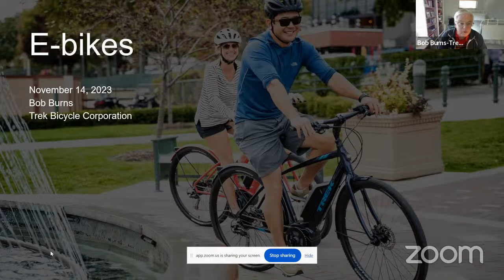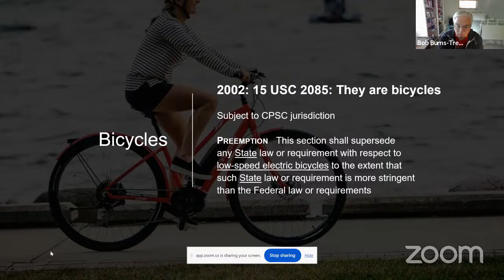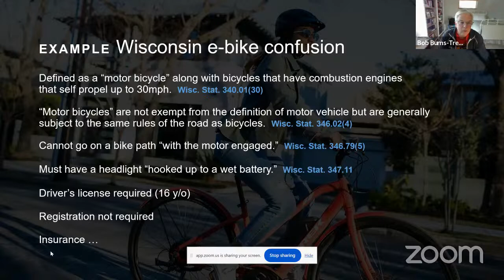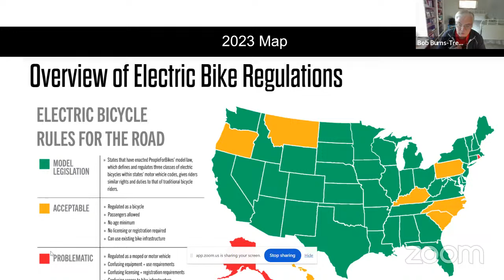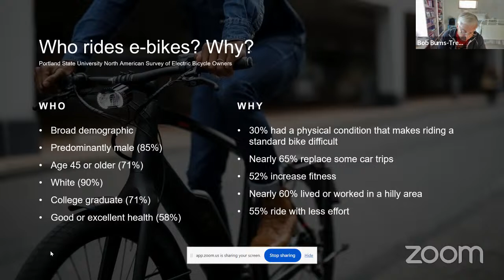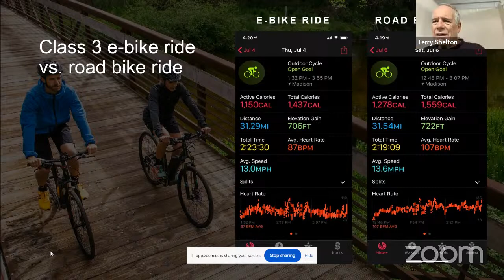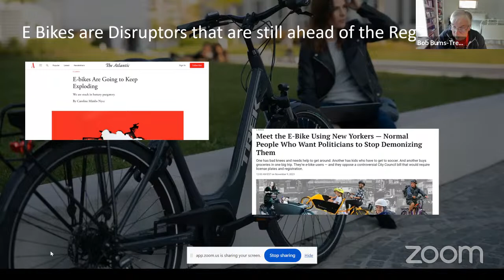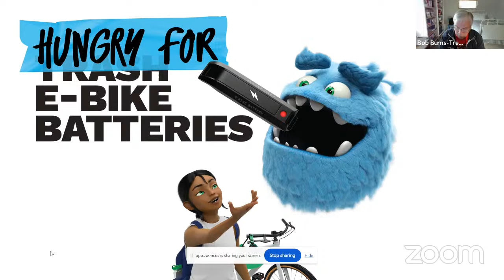Whither the State: Class #8, Fall 2023 – Electric Bikes and Policy Implications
This final class recording of the Whither the State Fall 2023 season, hosted by Dennis Dresang and Terry Sheldon, features Bob Burns, the Vice President of Trek, and focuses on electric bikes and policy implications.

This PLATO course provides a review of political developments in Wisconsin and throughout the nation through an examination of key public policy issues affecting U.S. economy and society.

PLATO, the Participatory Learning and Teaching Organization, is a community of intellectually curious adults based in Madison, Wisconsin, who are typically 50 and over, which explores subjects of interest through member-led discussion groups, lectures, travel, and cultural activities.